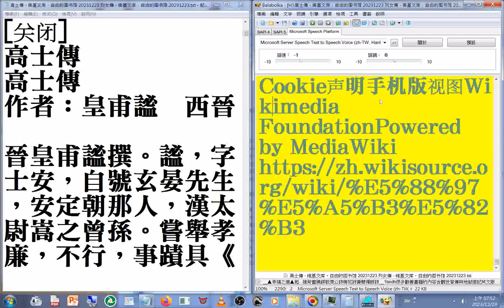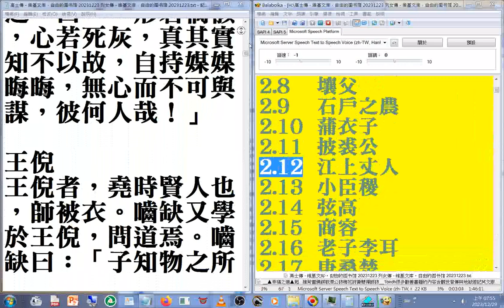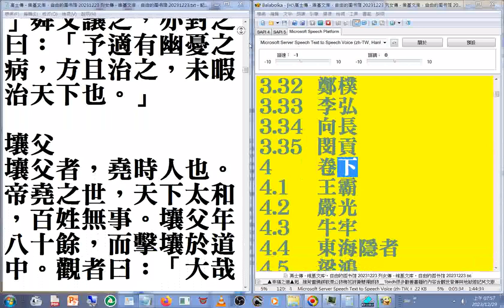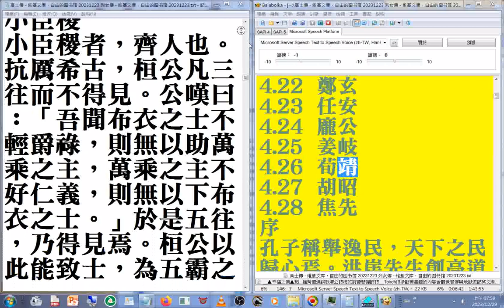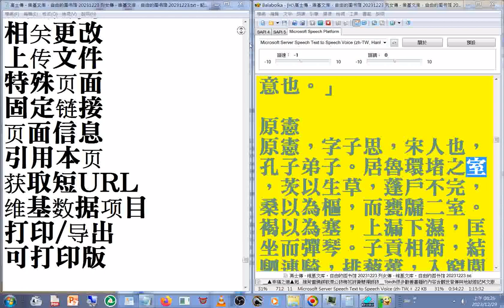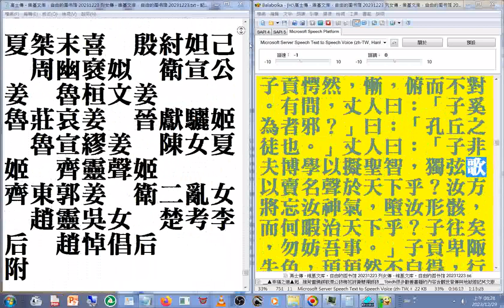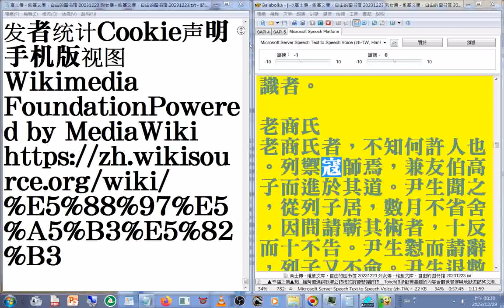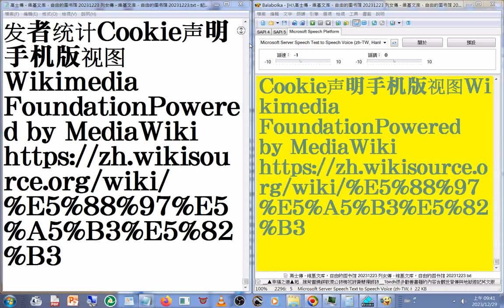有聲書 g#高士傳 - 维基文库，自由的图书馆 列女傳 - 维基文库，自由的图书馆 20231223 使用電腦報讀程式#Balabolka 逐字唸，部分破音字讀音有誤請見諒20231229